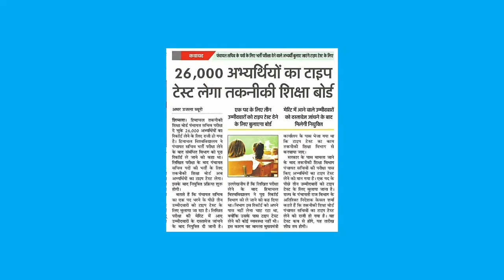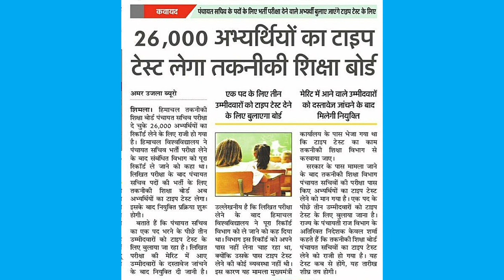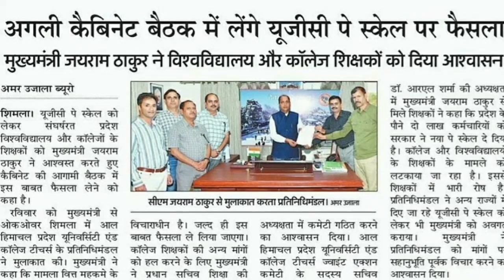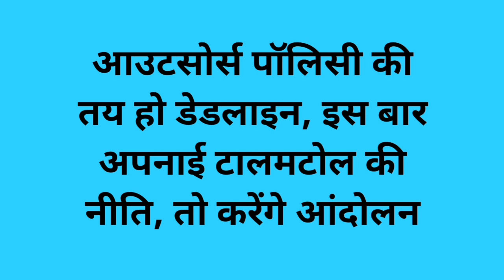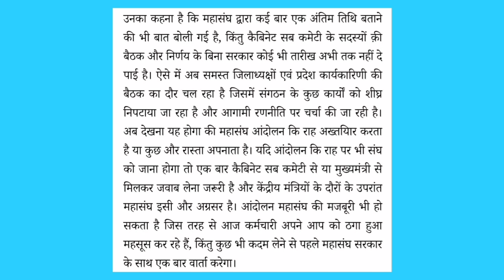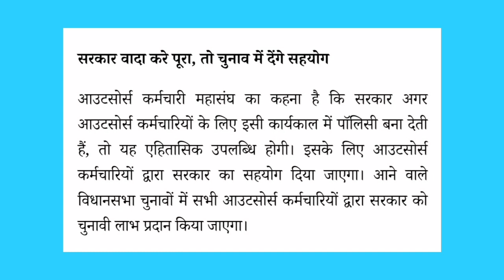🔥👉🏼|13 June 2022|Big Updates| Outsource Employees Policy | UGC Scale | P. Sec Type Test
Panchayat sachiv typing test soon in hp,
panchayat secretary type test dates,
Outsource employees policy deadline,
ugc scale to the teachers hp

Latest Updates Today
Hp Latest News and Updates

latest updates, updates today hp, hp updates today, latest news today, hp news today, aaj ke mukhya samachaar, आज के मुख्य समाचार, गुड न्यूज टुडे, jbt tet and bed degree holder, headmaster post in middle school, single use plastic ban, ban on single use plastic, hp news, employment news today, hp shiksha, gk study, himachal news channel, tips and tips

@Tips And Tips | Arun Choudhary